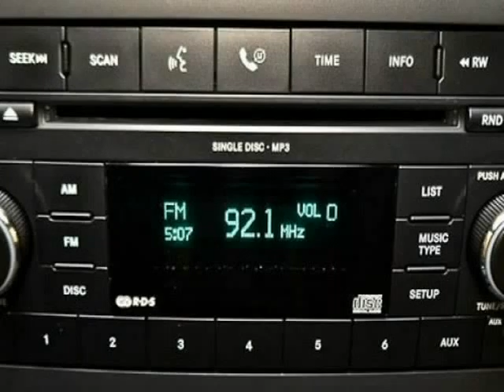2007 Jeep Wrangler 4WD Sahara (San Antonio, Texas)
2007 JEEP WRANGLER SAHARA: RED ROCK CRYSTAL PEARL/ DARK/ MEDIUM SLATE GRAY

 The Jeep Wrangler was fully redesigned for 2007. The new model is larger and more refined. But it has not lost it&amp;#39;s funky charm or it&amp;#39;s tough offroad hertage. Check out this special Wrangler SAHARACON! It is tricked out from nose to tail! From the heavy duty WARN winch to the tow hitch bumper, this JEEP was outfitted for serious offroad use. It even has ARB compressor driven locking differentials!...